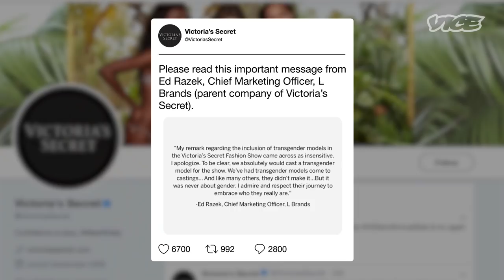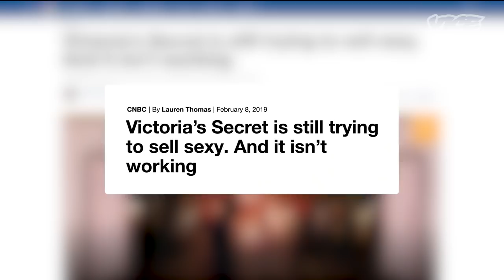The Lingerie Brand Doing What Victoria’s Secret Won’t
Playful Promises is a gender and size inclusive lingerie brand. Founder and CEO, Emma Parker, worked as a stripper for 11 years to save up enough money to start the brand.

For Playful Promises' anniversary shoot, Emma invites Leyna Bloom, an outspoken trans model who recently called out Victoria Secret for their exclusionary practices, to be the face of her latest release. In a world where everything is "PC" and companies rep the “inclusivity” badge, what is the nuance in inclusivity? How exactly can someone create a product tailored for all body types, skin tones, and genders?  Is it possible to create a brand where everyone feels sexy?